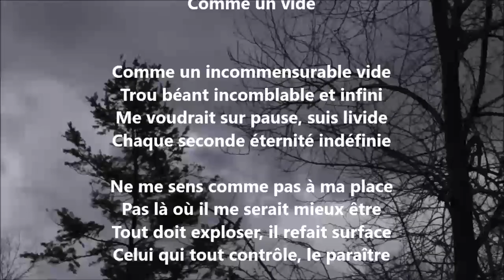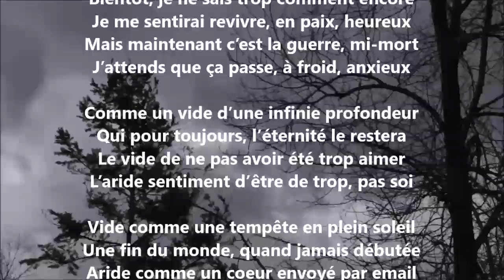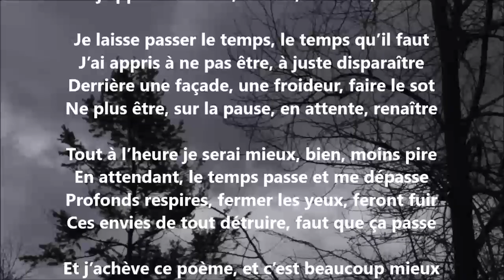Comme un vide - Yvon Jean